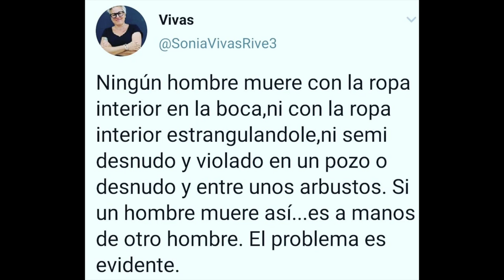200211 Pensionistas Vascos nos ofrecen una charla COMPLETA. Maliaño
Ponentes de la charla en Maliaño: Maryán Rojas y Luis Alejos.

Rueda de prensa de la ministra Carolina Darias con el consejero vasco Josu Erkoreka.
Aunque el Ministerio de Inclusión, Seguridad Social y Migraciones, a cuyo frente se halla José Luis Escrivá (@joseluisescriva), ha declinado ofrecer su posición oficial a este respecto, fuentes oficiosas cercanas al ministerio han apuntado a 65Ymás que “no va a haber ninguna novedad sustancial en este tema. Trabajamos desde la más absoluta tranquilidad y la prioridad es que eche a andar el Pacto de Toledo para debatir allí las medidas y reformas que necesita el sistema de pensiones”.
Sin embargo, el debate, y aun la polémica, están sobre la mesa. De materializarse la mencionada cesión de competencias, los expertos consultados por 65Ymás advierten de varios riesgos: la ruptura de la caja única de la Seguridad Social; la posible erosión de la solidaridad entre automonías; el peligro de sentar un precedente y que otras comunidades autónomas reclamen gestionar sus propias cuentas; e incluso introducir más ineficacia en la administración de los recursos del Estado.